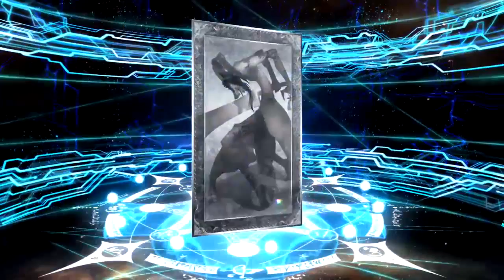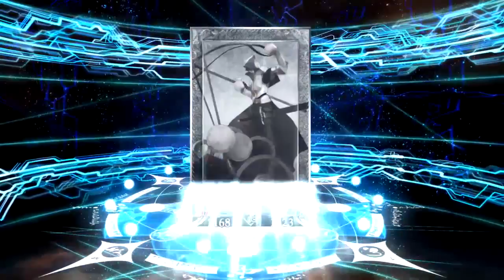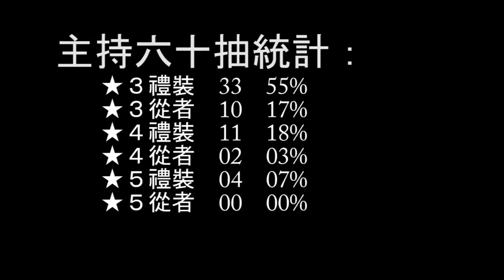動漫無雙第 387 集事前預告： Fate/Grand Order 之主持六十抽